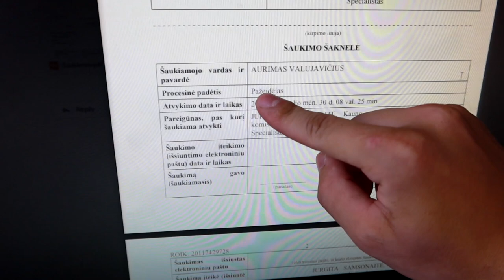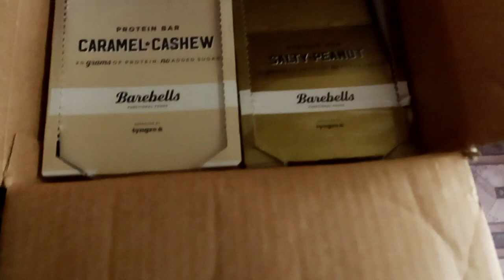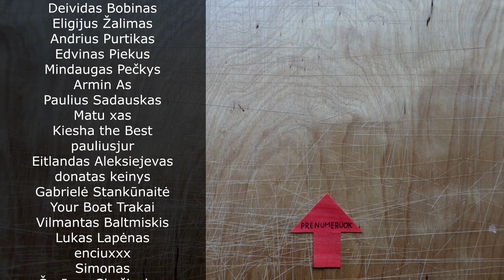Šaukimas Iš Policijos | KONKURSAS! | Pakroviau baidarę | Mitybos režimas